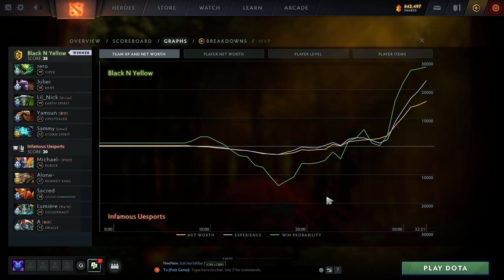INF.UESPORTS vs Black N Yellow Game 1 - BTS Pro Series 9 AM: Group Stage w/ rkryptic & ET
Infamous vs BnY, Game 1 - BTS Pro Series 9 Americas: Group Stage  w/ rkryptic & ET